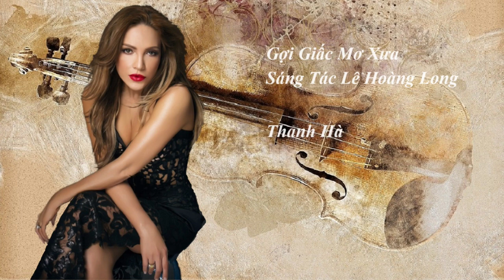Gợi Giấc Mơ Xưa - Thanh Hà - - Sáng Tác Lê Hoàng Long.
Gợi Giấc Mơ Xưa - Sáng Tác Lê Hoàng Long

Ngày mai lênh đênh trên sông Hương,
Theo gió mơ hồ hồn về đâu?
Sóng sầu dâng theo bao năm tháng,
ngóng về đường lối cũ tìm em!

Thương em thì thương rất nhiều mà duyên kiếp lỡ làng rồi
Xa em ! lòng anh muốn nói bao lời gió buông lả lơi.
Hình bóng đã quá xa mờ dần theo thời gian.
Kiếp sau xin chắp lời thề cùng sống bước lang thang.

Em ơi ! tình duyên lỡ làng rồi còn đâu nữa mà chờ,
Anh đi lòng vương vấn lời thề nhớ kiếp sau chờ nhau.
Tha hương lòng thương nhớ ngày nào cùng tắm nắng vườn đao.
Gió xuân sang anh buồn vì vắng bóng người yêu.

Rồi mai khi anh xa kinh đô.
Em khóc cho tàn một mùa thơ.
Nhớ người em nương theo cơn gió.
Ru hồn về dĩ vãng mộng mơ.

Thương anh thì thương rất nhiều mà ván đã đóng thuyền rồi.
Đa đoan trời xanh cắt cánh lìa cành khiến chim lìa đôi
Chiều xuống mưa gió tiêu điều reo trên dòng Hương.
Tháng năm chưa xóa niềm sầu vì đứt khúc tơ vương.

Anh ơi, đời đã lỡ hẹn thề thì đâu có ngày về.
Xa anh đời em tắt nụ cười héo hắt đôi làn môi.
Đêm đêm đèn le lói một mình ngồi ôm giấc mộng tình.
Kiếp sau đôi tim hòa chào đón ánh bình minh.